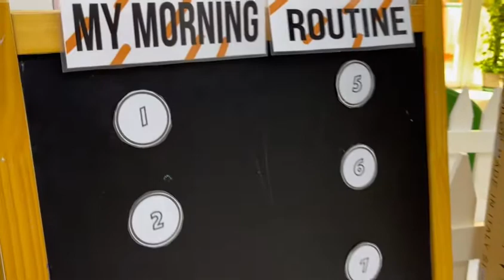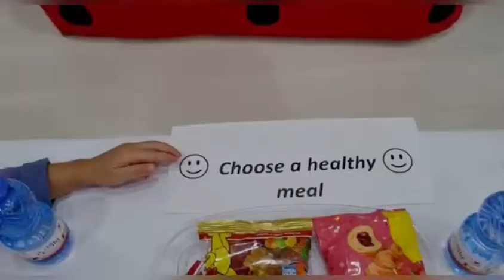GRANDMA NURSERY 3 | KEEPING HEALTHY 2022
Grandma Nursery Readiness Program for your child's successful transition into Pre-School
Now Open for Registration - A.Y. 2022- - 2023
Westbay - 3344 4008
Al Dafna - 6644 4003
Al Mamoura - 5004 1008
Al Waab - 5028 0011